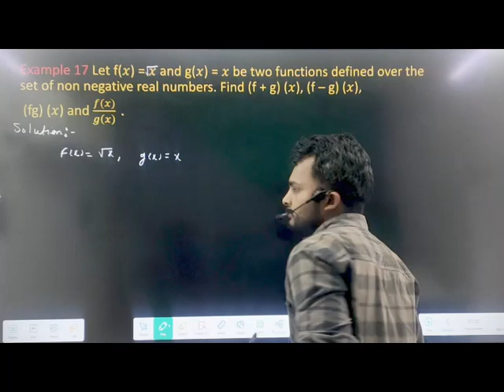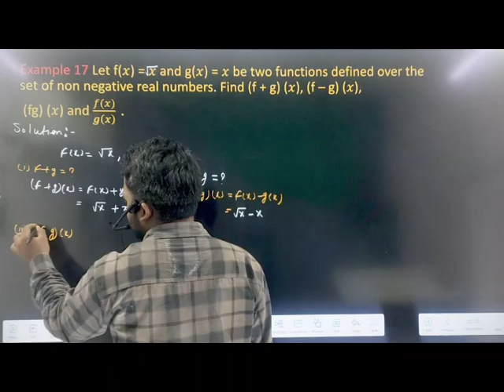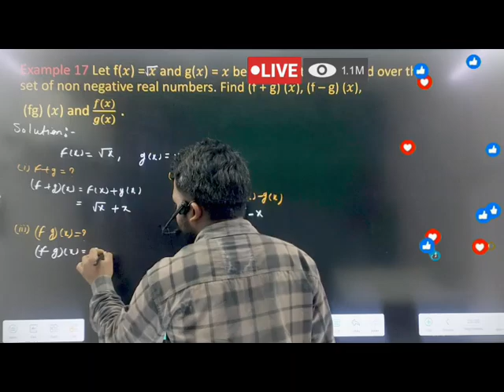relation and function important Examples ncert class 11